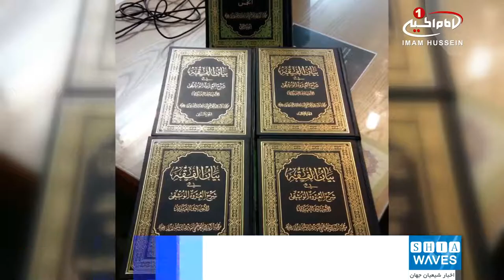انتشار جلد سوم از کتاب «بيان الفقه» تأليف مرجع عاليقدر جهان تشيع حضرت آيت الله العظمي شيرازي مدظله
جلدی دیگر از یکی از تالیفات ارزشمند مرجعیت شیعه به چاپ رسید.
جلد سوم از مبحث حج دوره فقه استدلالی کتاب بیان الفقه تألیف مرجع عالیقدر آیت الله العظمی سید صادق شیرازی مدظله منتشر شد.
به گزارش پایگاه اطلاع رسانی دفتر معظم له، این بخش شامل ادامه مباحث فقه استدلالی در زمینه حج است که در ضمن مجموعه بیان الفقه به چاپ رسیده است.
گفتتی است، مجموعه بیان الفقه مجموعه فقه استدلالی در شرح کتاب العروه الوثقی است که مباحث اجتهاد، تقلید و خمس آن به پایان رسیده و اکنون سومین جلد از مبحث حج آن که توسط مرجع عالیقدر آیت الله العظمی سید صادق شیرازی دام ظله تألیف گشته و به چاپ رسیده است.